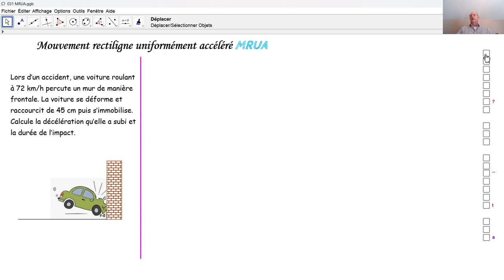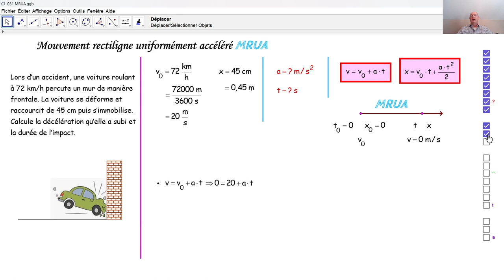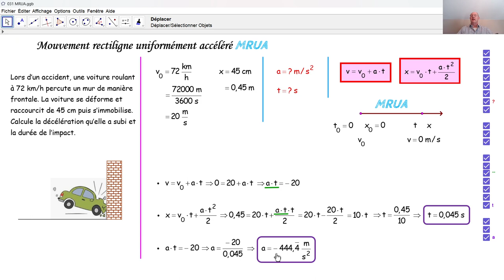Physique 4PhF031MRUD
Nous calculons l'accélération et la durée d'un MRUD, d'un mouvement rectiligne uniformément décéléré.